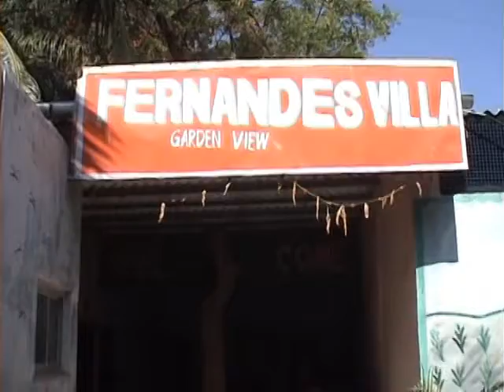Fernandes Villa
Our first guest house in India (Mumbai, Andheri).